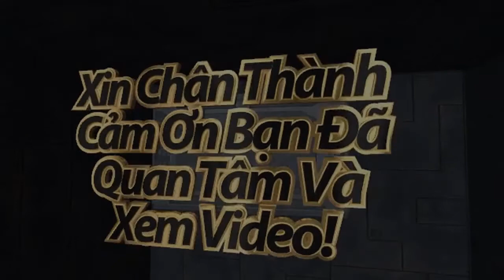Kỹ Năng Sinh Tồn Nghệ Thuật Rút Sườn Heo[ Heo Nóng] Phần 2🐖🐖🐖🐖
Nơi Hội Tụ Giải Trí, với những tiêu chí vui vẻ ,giao lưu học hỏi
luôn mang đến cho mọi người những giây phút vui vẻ.Cười và Hát là cánh cửa đến với Tâm hồn.